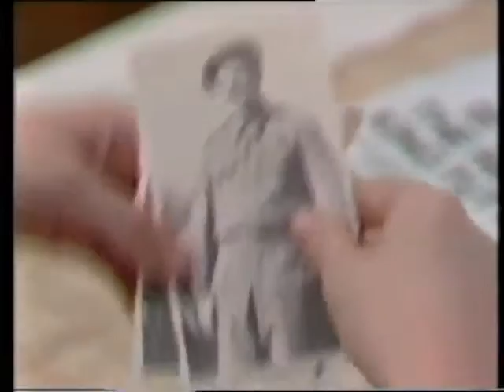C.A.B 30th Anniversary video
Excerpts from all episodes of series one of the Children's ITV programme C.A.B which celebrates it's 30th anniversary.

C.A.B aired on Children's ITV in the UK between 1986 and 1989.  To find out more about the programme check out The C.A.B. H.Q